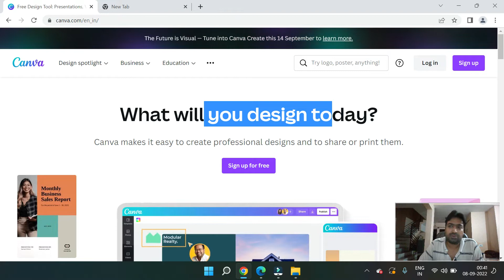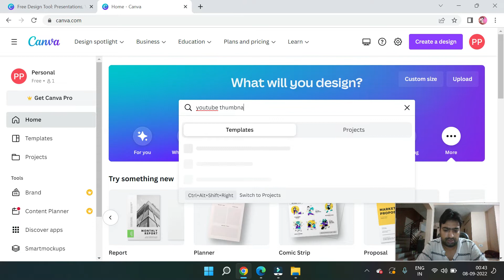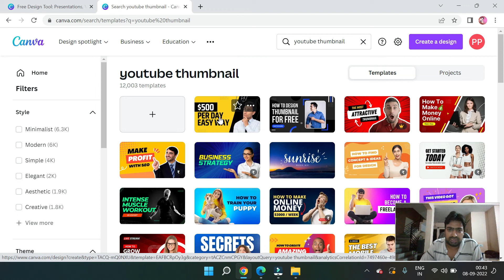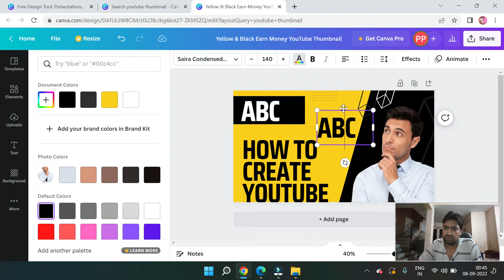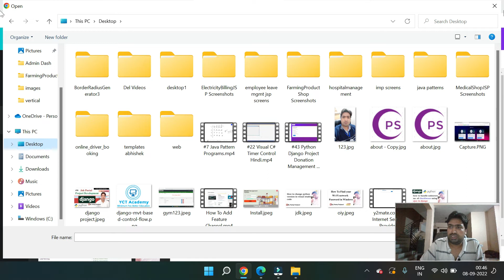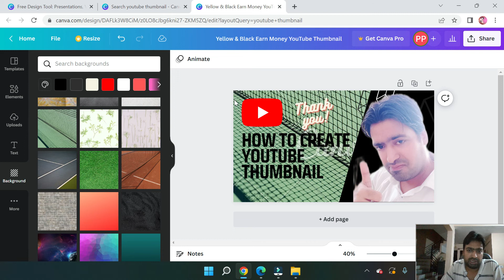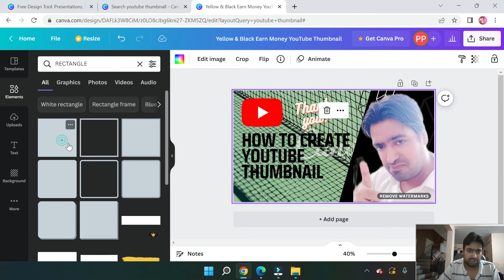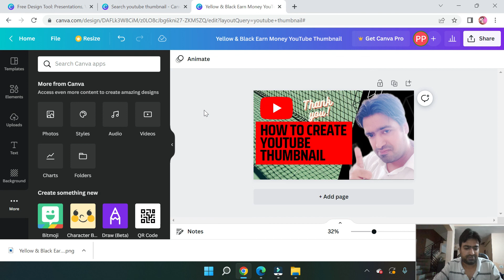How To Create Attractive Youtube Thumbnail | In Hindi